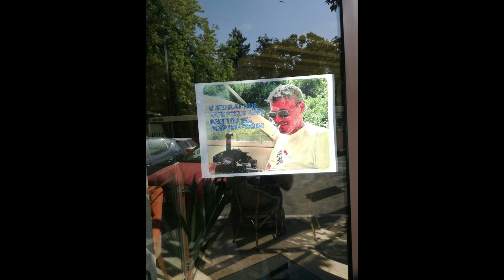Svadba Mare Markovic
Zemunci iz Fokusa cestitaju svom drugu Maretu zenidbu. Srećno MAREEE !!!